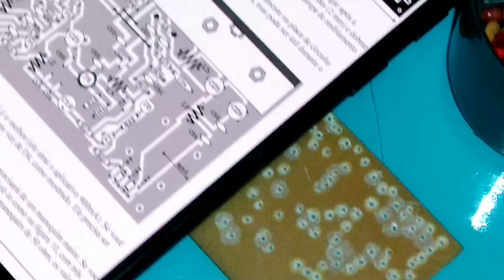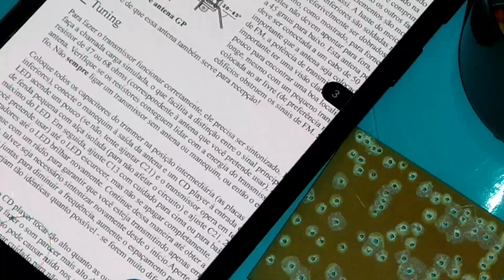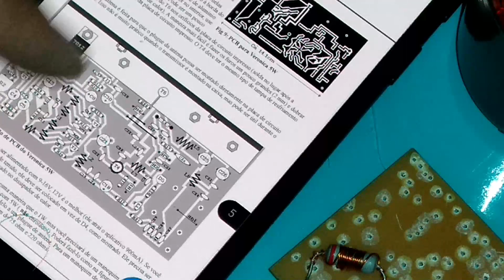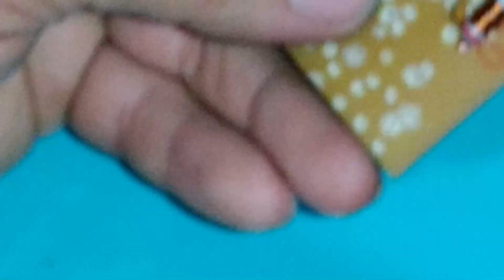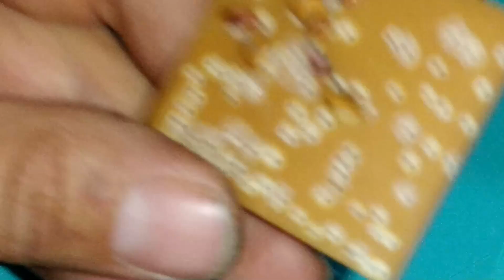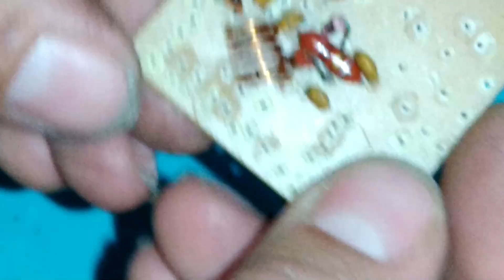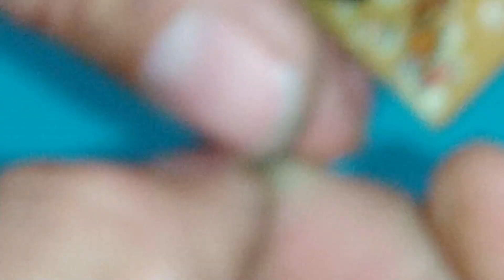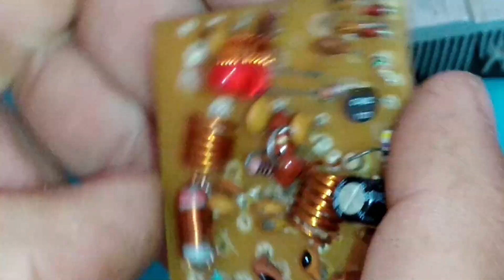Como Montar uma Etapa RF de 5Watts com Ajuste no LED